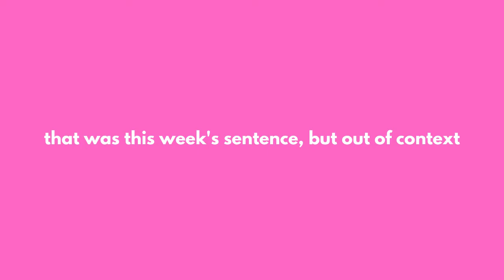Losing Our MINDS Speedrun Any% - Super Mario 3D World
This week on TwoPuppets, the boys are on world record pace to achieve full degeneracy (glitchless). Watch us talk about hot topics such as skateboard superstar Jimmy Knoxville, organic sources of milk, and everything in between. Is the run spliced? Where do we think we are? Why would they call this a speedrun? Find out all the answers and more on our twitch channel.

TwoPuppets is a twitch channel run by Matt and Chris, who met at college and developed the necessary skills to become professional streamers: short term memory loss, extreme procrastination, and the ability to run a joke into the ground within seconds.

Clip compilations every Thursday!